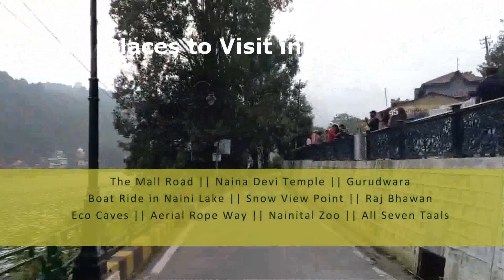Episode 4 Travel to Nainital from Joshimath || Covid 19 || Gairsain || Uttrakhand || Badrinath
We are here to provide best of info with you guys so you can travel without any worries.
In this video we travelled from Joshimath to Garisain and next day to Nainital and return back to hometown.
Joshimath
Auli
Karanprayag
Gairsain
Nainital